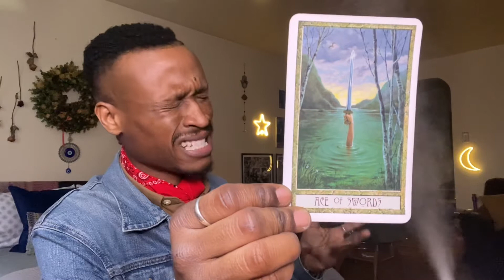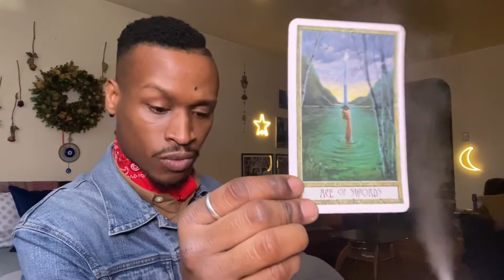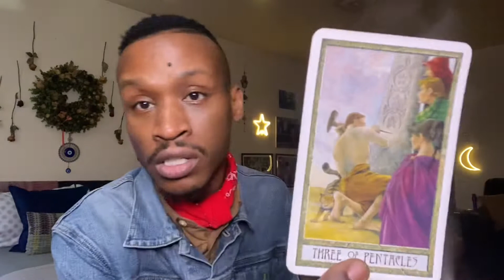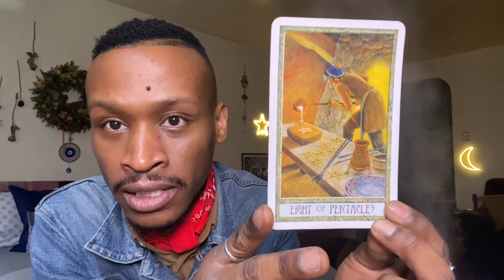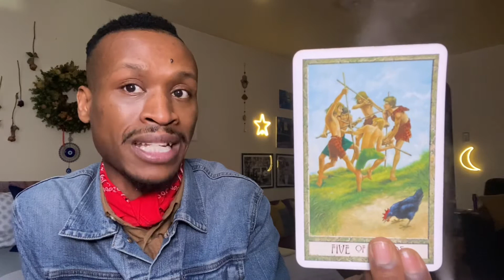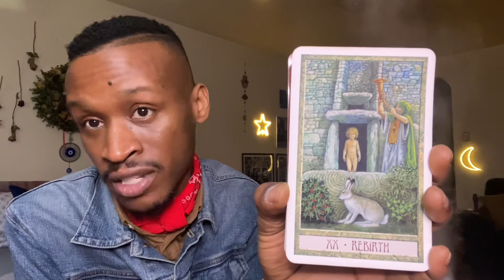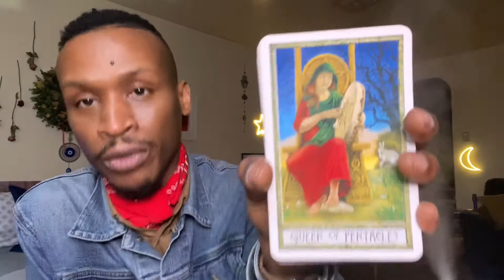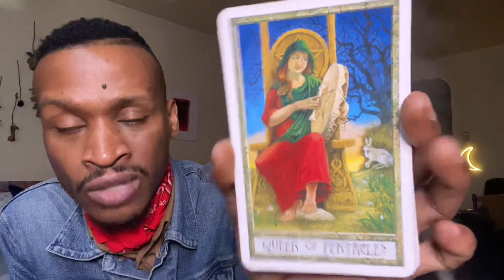🌎 ♉️ TAURUS End of February Proofread ProvidenceTarot 🧿